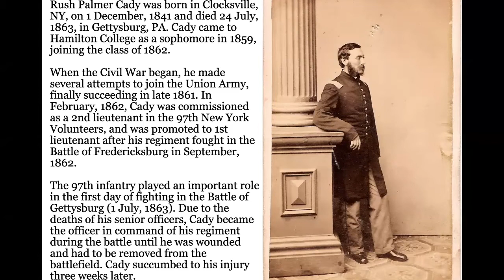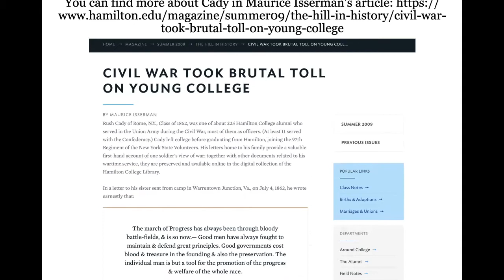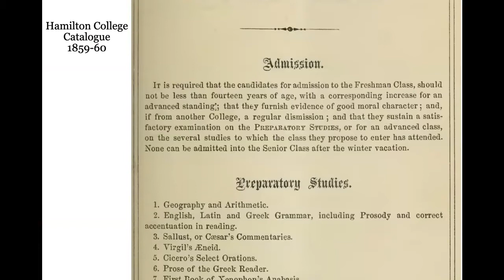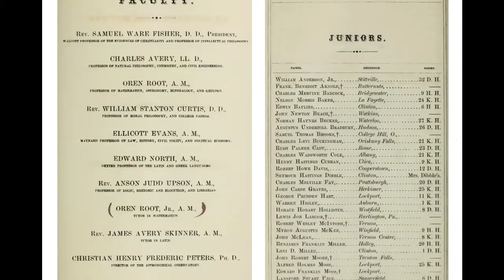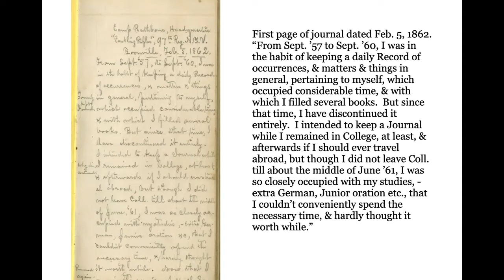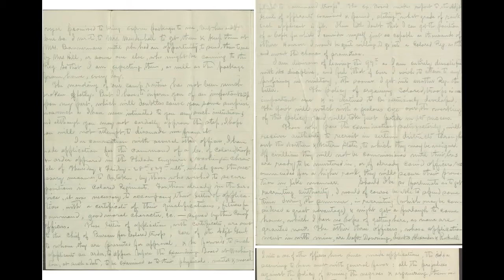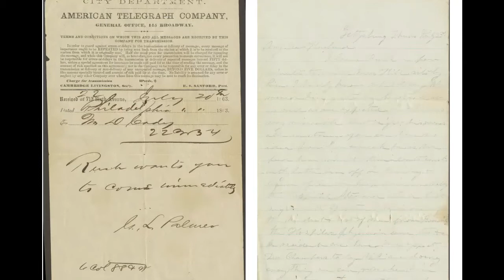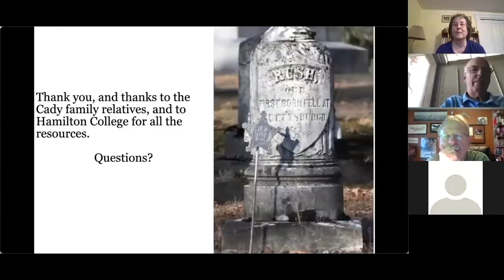RushCady CHS Presentation2021 1 10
Program About the Life of Rush Palmer Cady, Hamilton College Graduate & Union Soldier fatally wounded at the Battle of Gettysburg. Zoom Presentation by Katherine Collett.